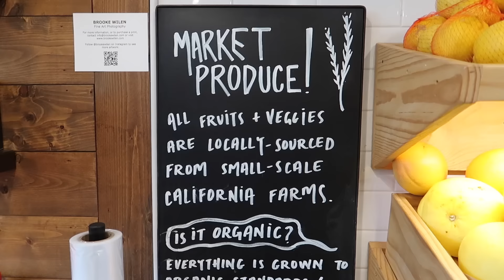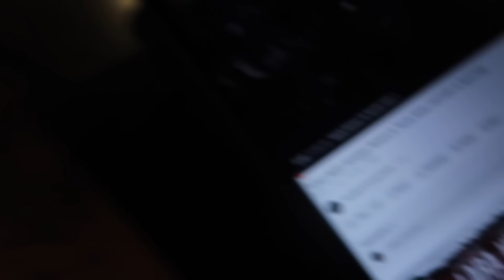My BEST VLOG in a while....